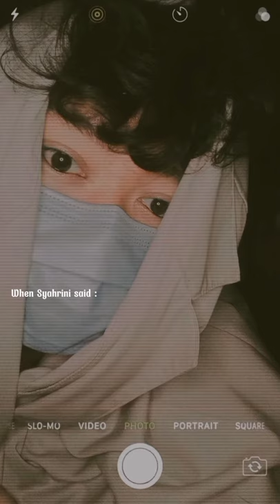SHORT - When Syahrini Said